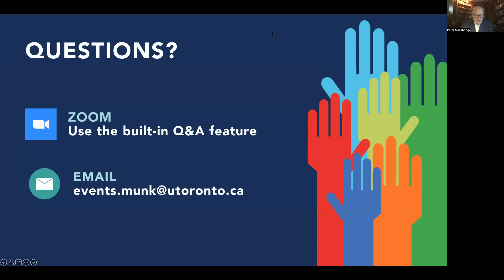Russia, Ukraine and China's Long Game — Former PM Kevin Rudd and Peter Mansbridge In Conversation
On March 18, former Australian Prime Minister Kevin Rudd joined celebrated broadcaster and Munk School Distinguished Fellow Peter Mansbridge for a conversation about Russia, Ukraine and China's Long Game. Rudd is the President of the Asia Society and author of the forthcoming book, The Avoidable War.

Event description:
In early February, China and Russia issued a joint declaration that solidified their bilateral relationship, outlining their intention to advance “unprecedented” economic and security cooperation. The statement, which ran more than 5000 words in length, declared that there were “no limits” to the China-Russian relationship and signaled that China is willing to stand together with Russia against the West. Weeks later, Russia launched a full-scale attack on Ukraine. Was China aware of Putin’s intentions? Will China continue to stand with Russia? Has the world’s unified response to Russia’s attack changed China’s calculus? What does this China-Russia alliance mean for the liberal international order?